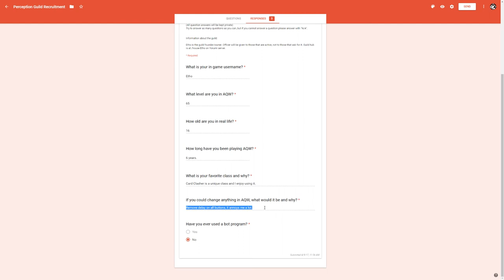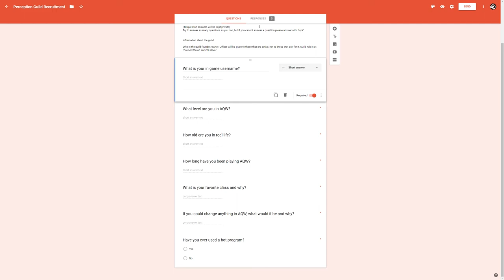Guild Recruitment - All Are Welcome! (AQW Guild Recruitment)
Anyone who applies MUST log on to AQW at 8pm Server time on Friday 14th of April to be invited to the guild.

I recently created a guild called Perception, specifically for people
who watch my videos. If you're interested in joining, please fill out the application form here:

The requirements to join are:

- Level 65.
- 14 years of age or older.

• Sigala
• "Easy Love - Instrumental"